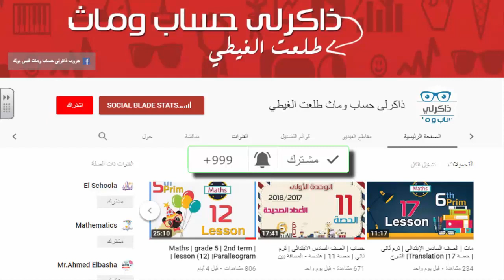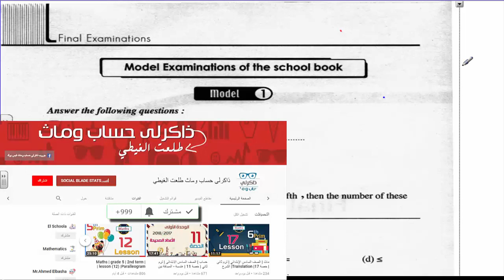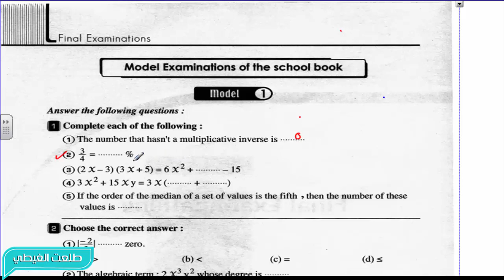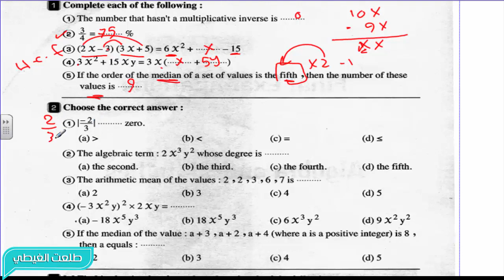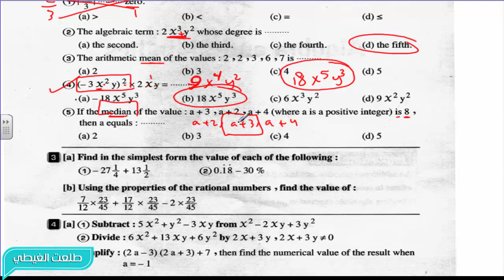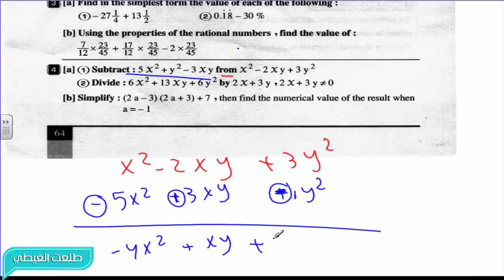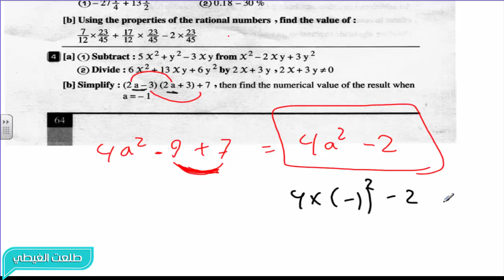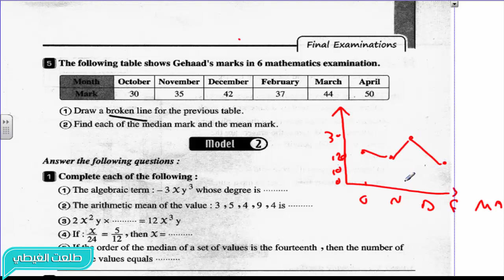المراجعة النهائية | ماث | لطلاب الصف الأول الإعدادى لغات | حل نماذج الكتاب المدرسي | مهم جداااا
الرابط المثبت لروابط جمنيع الشروحات
ماث الصف الاول  الابتدائي - ترم أول  2018
العلوم
علوم الصف الرابع الابتدائي - ترم أول  2018